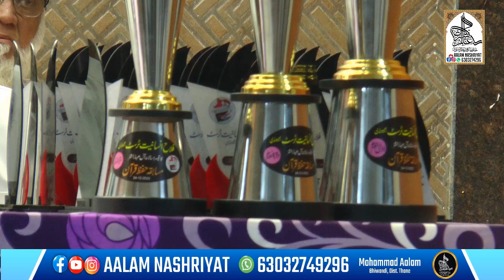Naat Sharif Maulana Riyasat Ali Zafar bijnori Sahad (R M ) Naat Qari Iqrar Sahab Bijnori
Naat Sharif Maulana Riyasat Ali Zafar bijnori Sahad (R M ) Voice Qari Iqrar Sahab Bijnori darululoom deoband

حضرت مولانا ریاست علی ظفر بجنوری صاحب رحمۃ اللہ علیہ کی لکھی ہوئی خوبصورت نعیہ کلان
بآواز : قاری اقراراحمد صاحب بجنوری
استاذ تجوید وقرات دارالعلوم دیوبند
ناشر عالم نشریات

🔴LIVE Prize Distribution 3rd All Maharashtra Musabeqa Hifz E Quran Kareem Falah e Insaniyat Trust Bhiwandi Thane
Aalam Nashriyat
Islamic Channel
tilawat qari iqrar sahab bijnori
bayan mufti sajid sahab qasmi rampuri
Bayan Mufti Sajid Sahab Qasmi Rampuri  3rd All Maharashtra Musabeqa Hifz E Quran Kareem
Qari iqrar Ahmad Sahab bijnori Ustad darul uloom deoband

Hafiz Mohammad Aalam Bastavi
Address. Bhiwandi Maharashtra  India